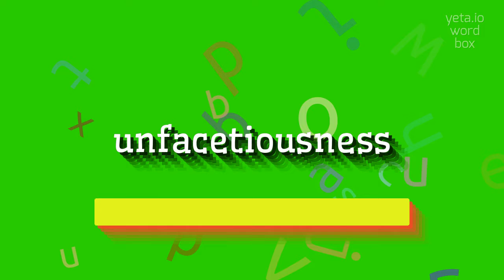How to say "unfacetiousness"! (High Quality Voices)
Watch in this video how to say and pronounce "unfacetiousness"!